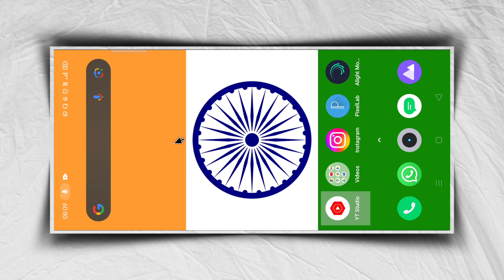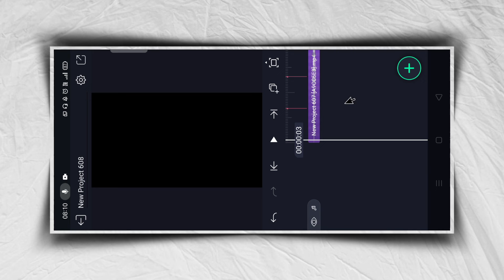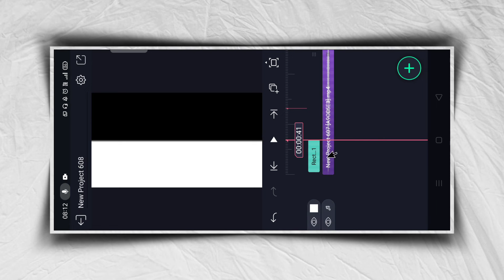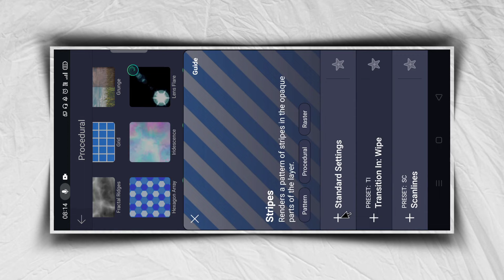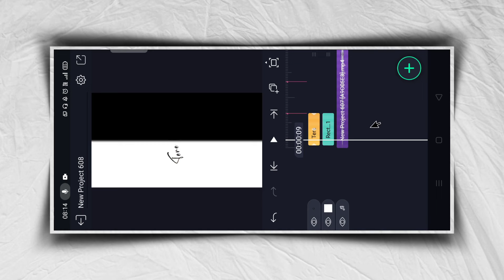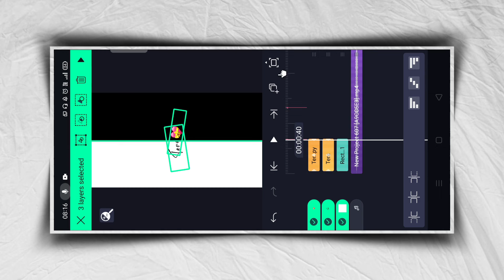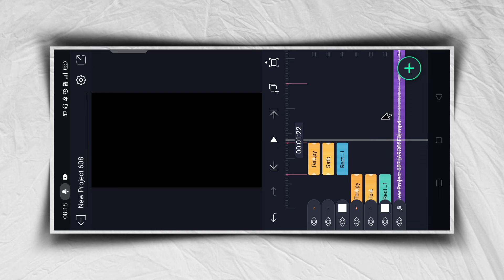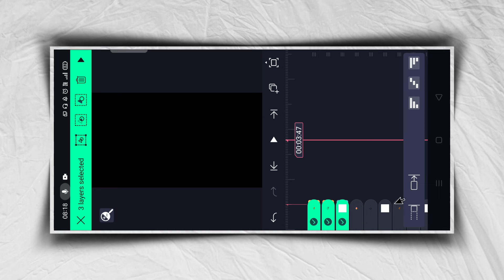Trending left right lyrics video editing in Alightmotion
★Meterial dwld krna sikhe:-

★ XML/PRESET/ ALL Materials -